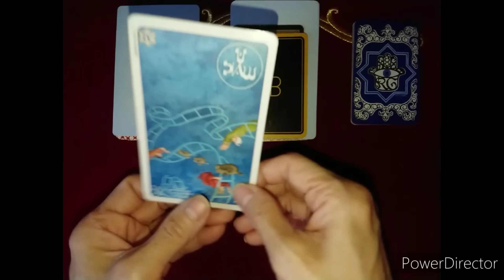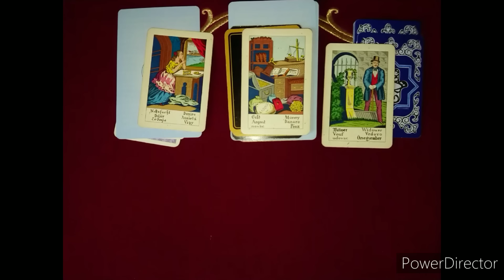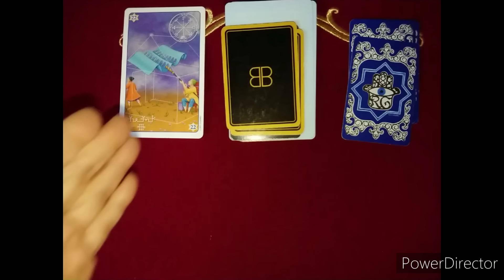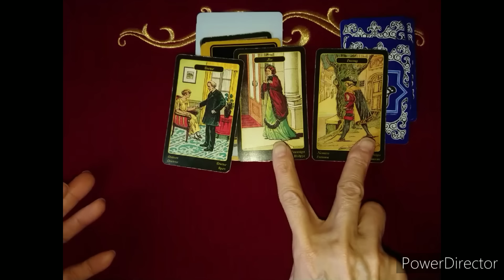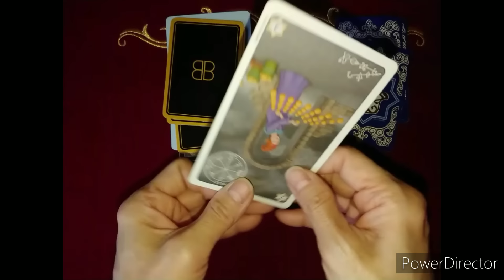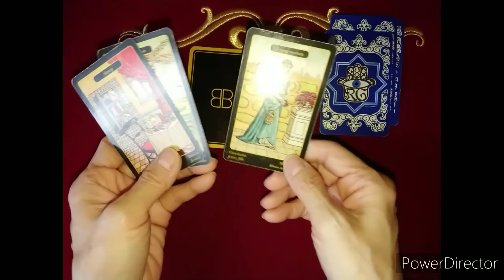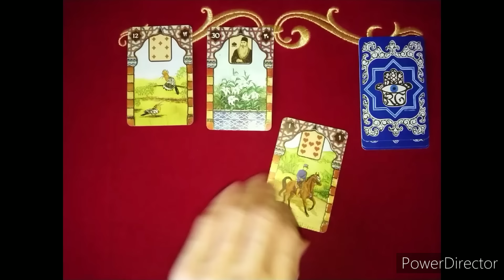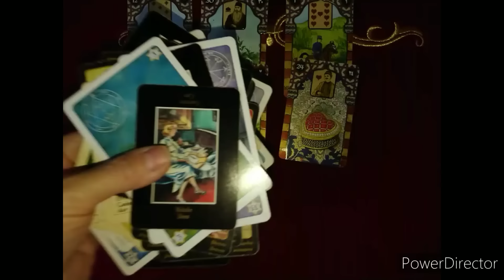《両◯下は 無事に 英◯ご訪◯を終えられるか❓》❇️カードに聞いて視てみましょう❇️オラクルカードリーディング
１番近いのです🙇